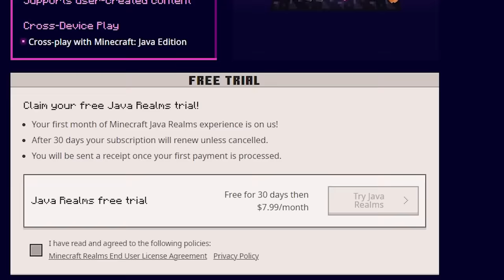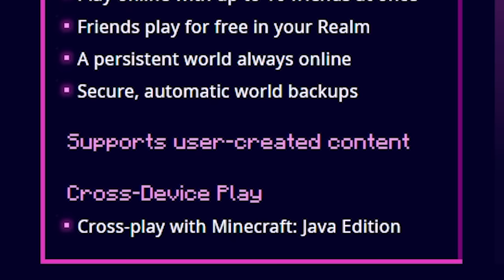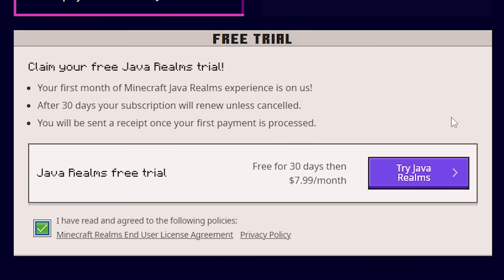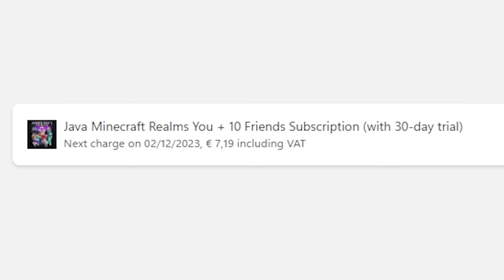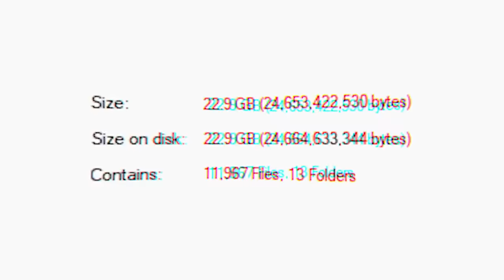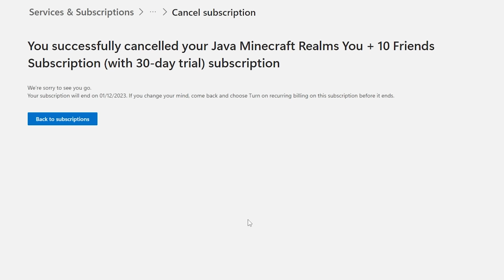I Bought A Minecraft Realm So You Don't Have To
I Bought A Minecraft Realm So You Don't Have To. This is a NEW Minecraft 1.20.2 server video. In this video, I will be purchasing and testing out a Minecraft Realm. Realms are Minecraft servers hosted by Mojang/Microsoft themselves. With a dedicated button in Minecraft's main menu. It supposedly is a big deal. But what are Minecraft Realms all about? And are they actually worth the $8 price? Well, that is what we will be finding out today! It's very epic, fun, amazing and poggers! This will make playing Minecraft insane and amazing! Your players will absolutely love it! I had lots of laughs and fun. Hopefully, you'll get some useful information from this video. I love Minecraft fun!

Minecraft Paper / Spigot / Bukkit / Purpur Tutorial. Also BungeeCord / Waterfall / Velocity proxy Tutorial. Minecraft: Java Edition / Minecraft: Bedrock Edition Server Plugin Tutorials. These plugins come from SpigotMC / MCMarket / BuildbyBit / CurseForge / Modrinth and Github. Minecraft Plugin Tutorials / Installation Tutorials / Plugin Setup Tutorials / Plugin Showcases / Plugin Reviews. Plugin support / Plugin Setup Guide. New Minecraft Plugins. Top 10 Minecraft Plugins / Best Minecraft Server Plugins. Top Minecraft Server Plugins. Paper / Spigot / Bukkit-based Plugins. But Minecraft Mods as well. Forge / Fabric / Quilt Mods. Most Fun Minecraft Mods. Download and Installation of Minecraft Plugins / Mods. Minecraft Mod Showcases / Mod Reviews. It's a KasaiSora video on YouTube. Not The Breakdown / Skip the Tutorial / Phoenix SC / Shulkercraft or any other creator. This is amazingly fun and absolutely poggers.